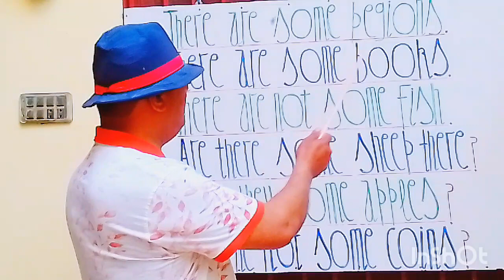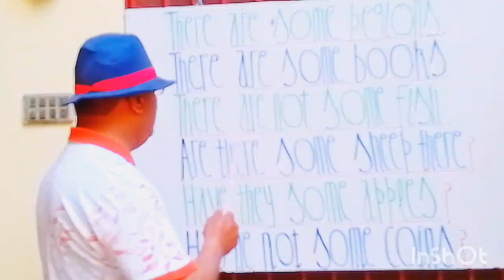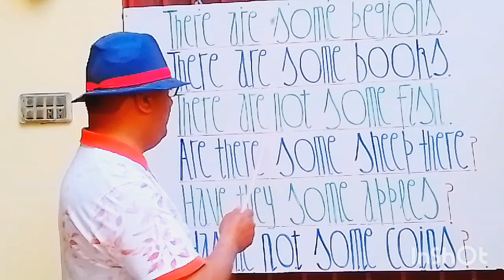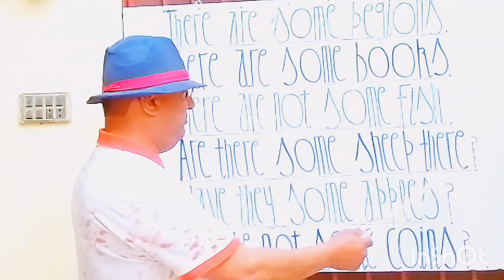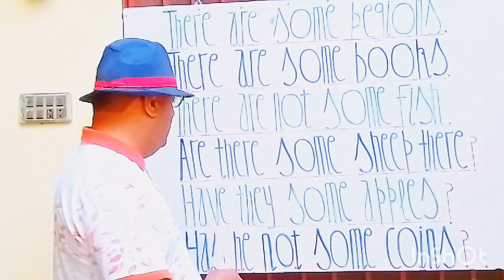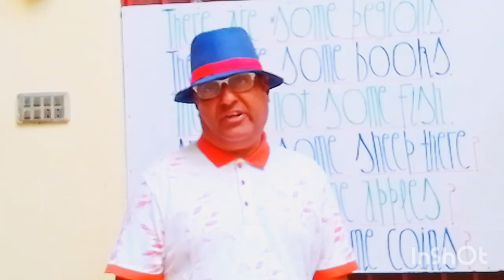How to excel some in light speaking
Smart use if some in speaking